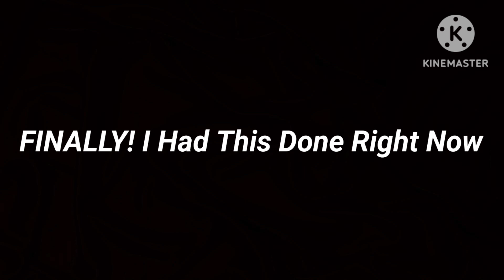PBS Bloopers - Season 1, Episode 3: Welcome Aboard, New Mates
So the 4 Members Are Here at Last!

Special Thanks to ‎@OptiumForever  for His Voicelines